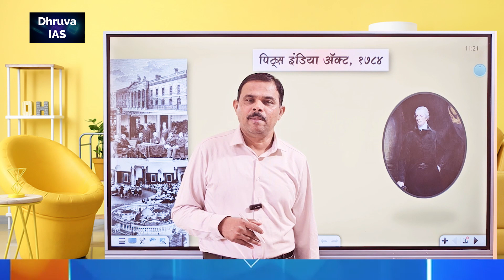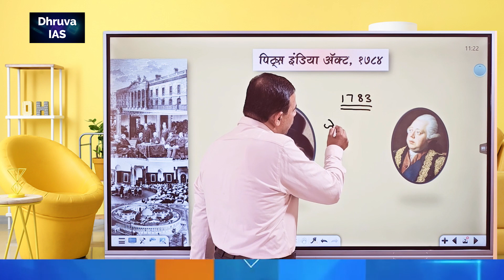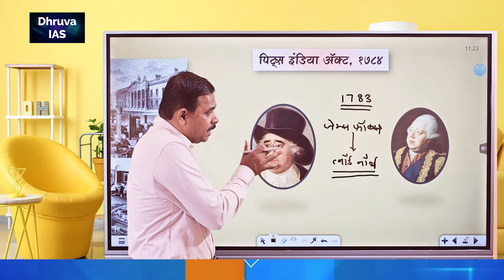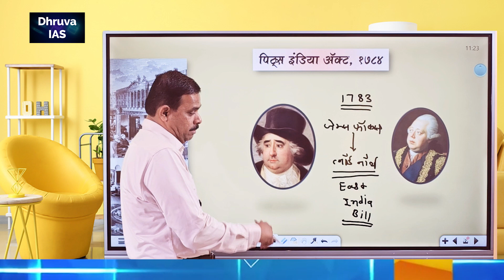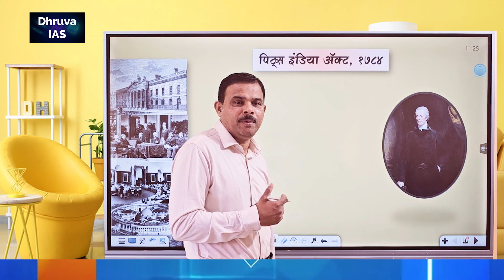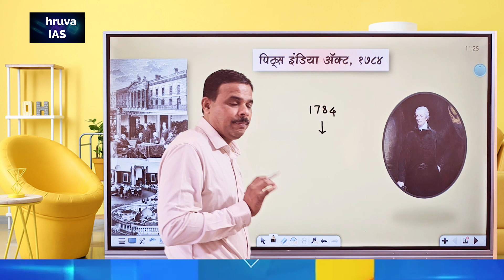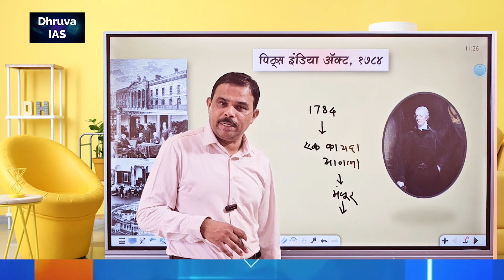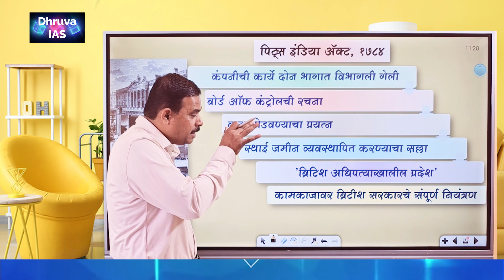पिट्स इंडिया अॅक्ट 1784 भाग - 1.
पिट्स इंडिया अॅक्ट 1784 :
या कायद्यामध्ये आपण पुढील मुद्द्यांचा अभ्यास करणार आहोत :
कंपनीची कार्ये दोन भागात विभागण्यात आली.
बोर्ड ऑफ कंट्रोलची रचना.
गव्हर्नर जनरल आणि सर्वोच्च न्यायालय यांच्यामधील वाद सोडवण्याचा प्रयत्न.
स्थाई जमीन व्यवस्थापित करण्याचा सल्ला कंपनीला देण्यात आला.
कंपनीच्या ताब्यामधील प्रदेशाला प्रथमच ब्रिटिश अधिपत्याखालील प्रदेश असे म्हणण्यास सुरुवात झाली
भारतातील कंपनी आणि प्रशासकीय कामकाज यावर ब्रिटीश  सरकारचे संपूर्ण नियंत्रण प्रस्थापित झाले